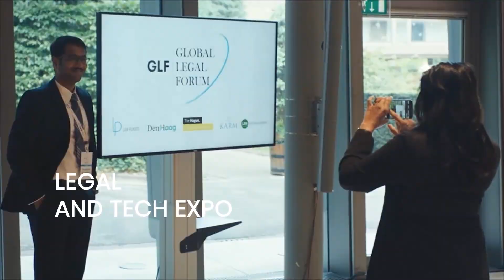Global Legal Forum 2019: Official Trailer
After the success of Global Legal Forum 2018, Law Pundits is proud to present: Global Legal Forum 2019 taking place at the Hague, The Netherlands between August 14th to 16th, GLF brings together several stakeholders from within and beyond the Legal sector including, Lawyers, Legal Technology companies, Blockchain, Artificial Intelligence, Dispute Resolution, and Dispute resolution Technologies.
The Theme of GLF 2019 is Solutions. At a time when the legal industry is changing, we gather the thought leaders, policymakers and changemakers to discuss the role of legal industry in finding solutions to access to justice, changing dynamics of the legal profession and future of law.